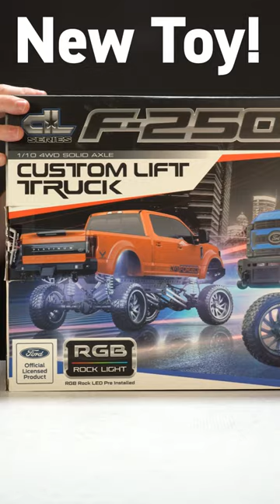Ford F250 SD Lifted R/C Truck Unboxing